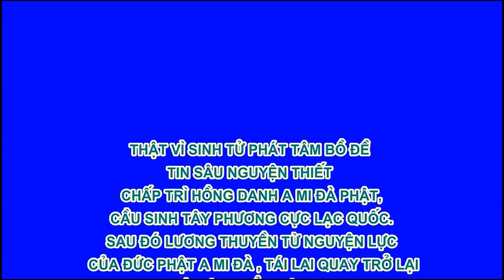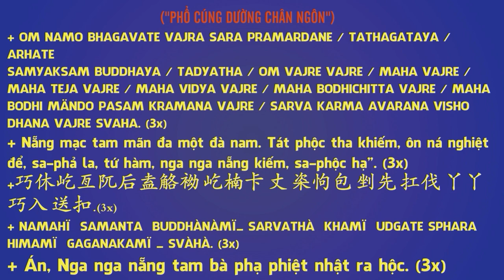Tề Gia Trị Quốc, Nữ Đức Vi Yếu - Chương 2 Phu Phụ 3